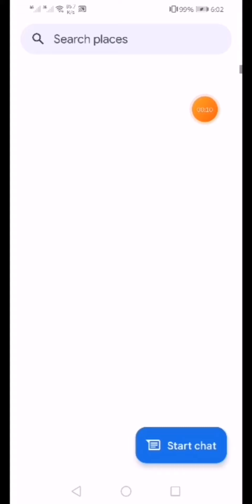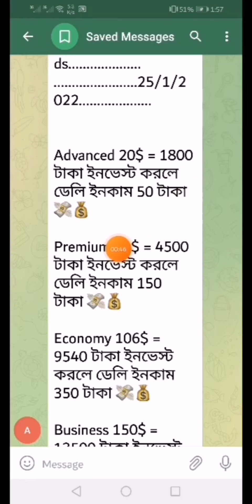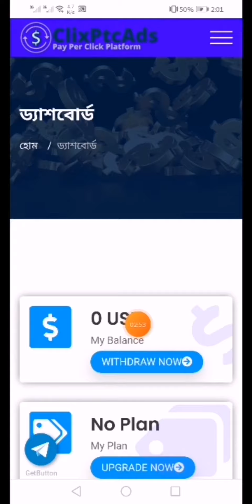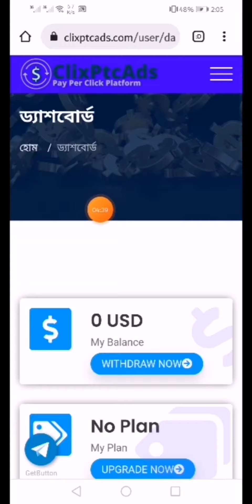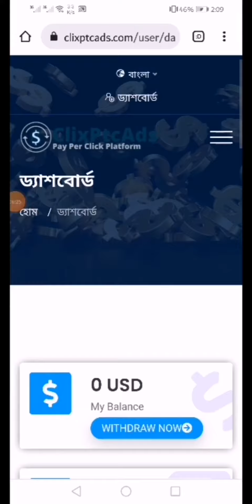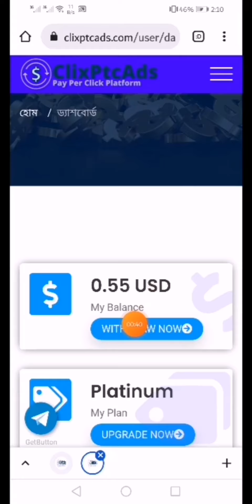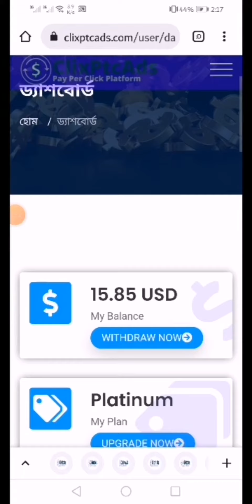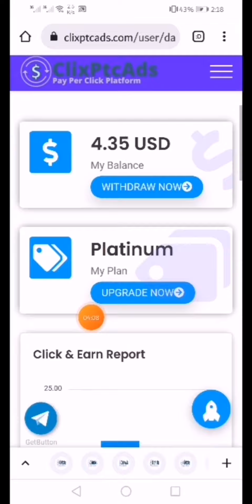onlineএClixptcadsথেকে ইনকাম করুন দ্বিগুণ,সরকারী লাইসেন্স যুক্ত সাইটDont,Missএকাউন্ট খুলাA To Zদেখুন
.25/1/2022.

Advanced 20$ = 1800 টাকা ইনভেস্ট করলে ডেলি ইনকাম 50 টাকা 💸💰

Premium 50$ = 4500 টাকা ইনভেস্ট করলে ডেলি ইনকাম 150 টাকা 💸💰

Economy 106$ = 9540 টাকা ইনভেস্ট করলে ডেলি ইনকাম 350 টাকা 💸💰

Business 150$ = 13500 টাকা ইনভেস্ট করলে ডেলি ইনকাম 500 টাকা 💸💰

Silver 206$ = 18540 টাকা ইনভেস্ট করলে ডেলি ইনকাম 700 টাকা 💸💰

Platinum 300$ = 27000 টাকা ইনভেস্ট করলে ডেলি ইনকাম 1050 টাকা 💸💰

Gold 400$ = 36000 টাকা ইনভেস্ট করলে ডেলি ইনকাম 1400 টাকা 💸💰

Diamond 500$ =  45000 টাকা ইনভেস্ট করলে ডেলি ইনকাম 1800  টাকা 💸💰

1USD=90 TAKA

উইথড্র দেওয়ার 2/3 ঘণ্টার মধ্য পেমেন্ট দেওয়া হয়

রেফার কমিশন 15%

❤️যে কোনো রিয়াল আনিং সাইট প্রমোট করার জন্য
 যোগাযোগ করুন =  ইমো+ ওয়াটসাপ = 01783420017